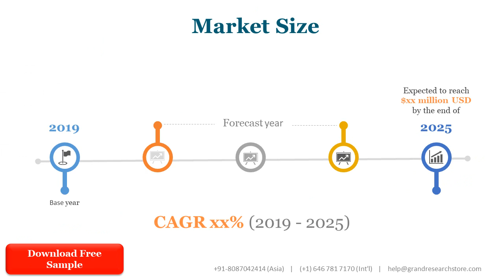Depyrogenated Sterile Empty Vials Industry Research Report 2021 Segmented by Major Market Players, T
The global Depyrogenated Sterile Empty Vials market is expected to reach US$ XX Million by 2027, with a CAGR of XX% from 2020 to 2027, based on Research newly published report.